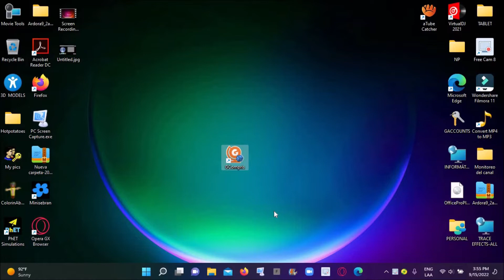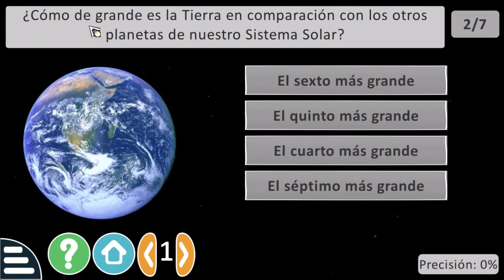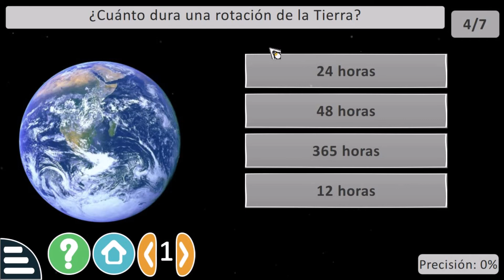APRENDE SOBRE LA TIERRA Y EL SISTEMA SOLAR DESDE TU PC O CELULAR_GCOMPRIS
Simulación_sobre el_planeta_tierra
Una actividad interactiva para primaria
Más de 100 programas educativos gratuitos que puedes utilizar en línea y descargado a su ordenador